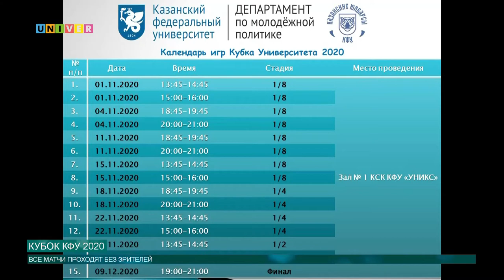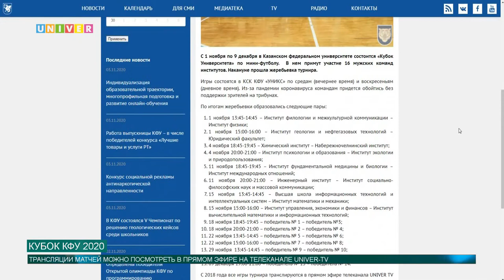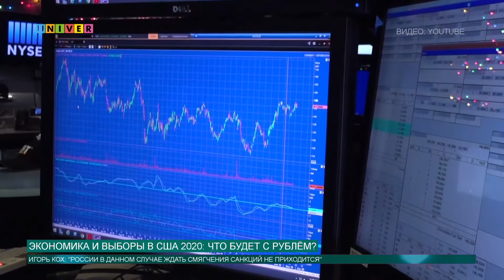Новости КФУ от 03.11.2020